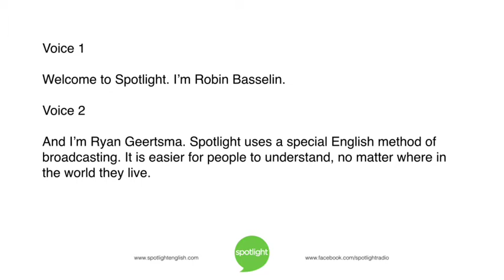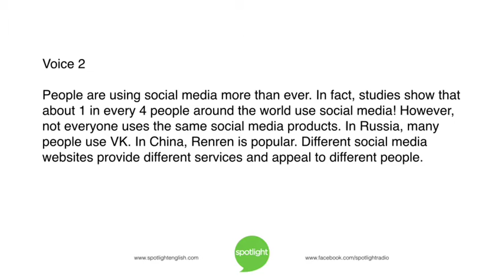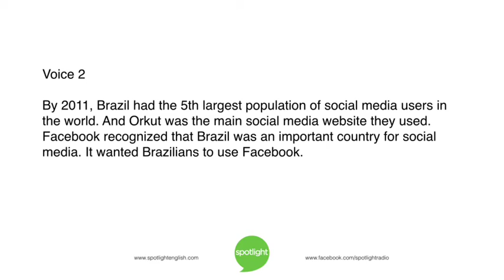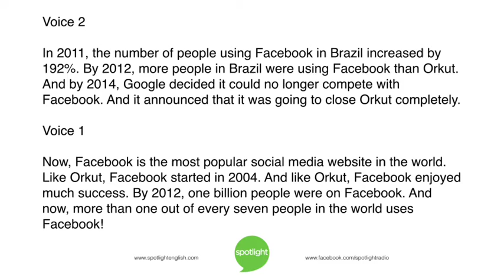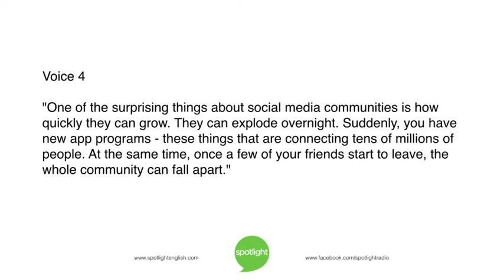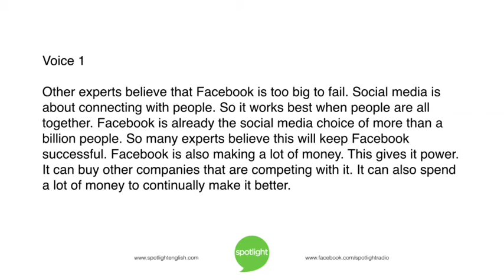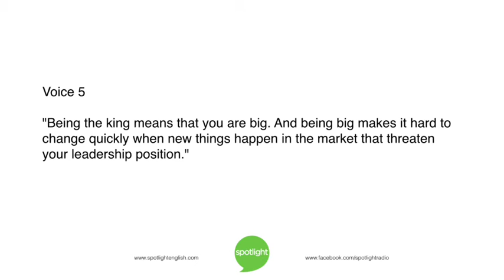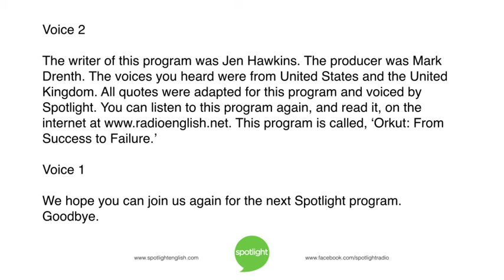Orkut: From Success to Failure | practice English with Spotlight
Do you use any social media sites? What would you do if one of these sites closed? Robin Basselin and Ryan Geertsma look at the closing of Orkut.